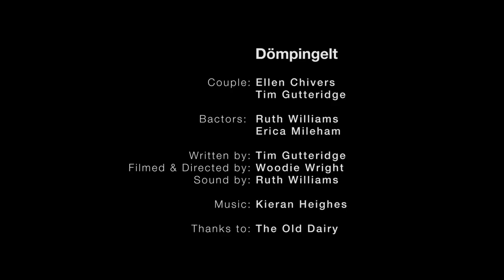Dömpingelt : Comedy sketch - Being dumped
Poor old Liam.